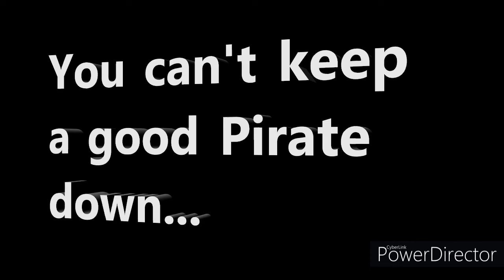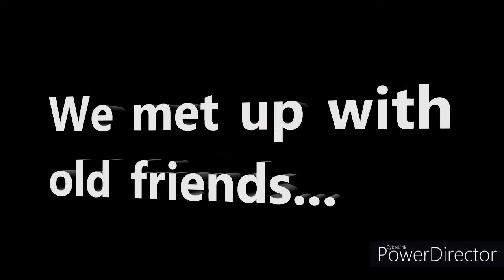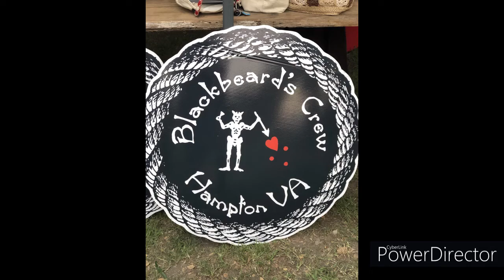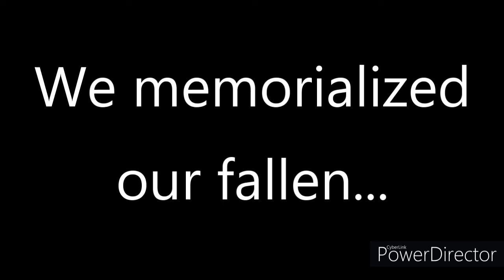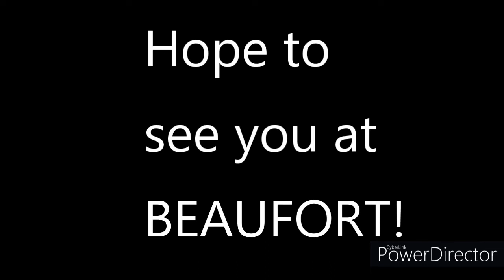Clan MacCool at Blackbeard Fest, June 3-5, 2022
Hampton Blackbeard Fest was on a COVID-induced hiatus in 2020 and 2021, but came back with a vengeance with a very well-attended event June 3-5 in Hampton, VA, and Clan MacCool was honored to be part of it!